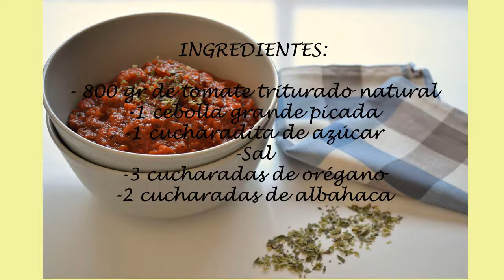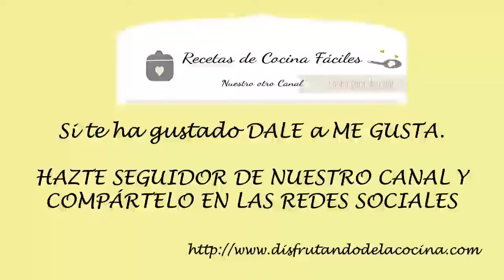SALSA DE TOMATE PARA PIZZA (RECETA FÁCIL)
Os gusta la pizza? Queréis hacer una deliciosa pizza? Con esta receta de salsa de tomate vuestras pizzas serán aún mejores. Aromáticas y sabrosas. Os aseguro que os encantará!

The pictures are made by me. You can see in my blog.

And the videos are made entirely by me with NIKON PHOTOGRAPHY CAMERA in my kitchen

Audio: Free
Biblioteca de audio Youtube: The Heist, Grace Behind the  Curtain
Voice: My voice recording on NIKON PHOTOGRAPHY CAMERA